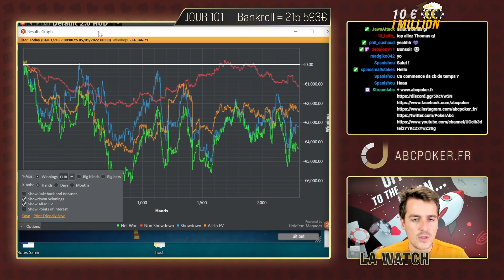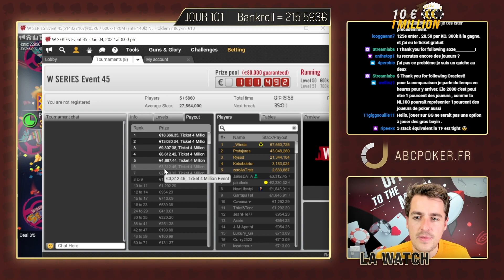[10e1M] Ça chauffe au shove #101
Dans ce 101e épisode du Bankroll Challenge, la Watch continue son épopée des Winamax Series avec le D2 du 250€ 6-max, et du Short Track !